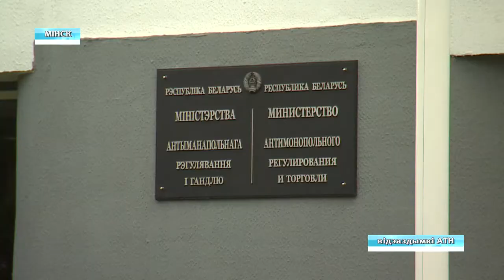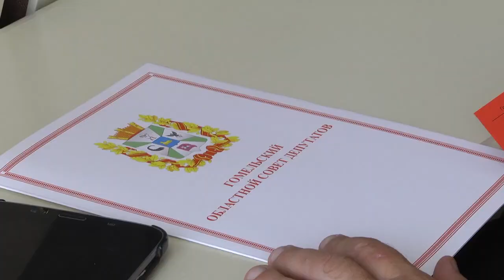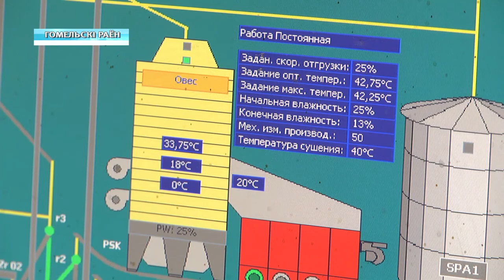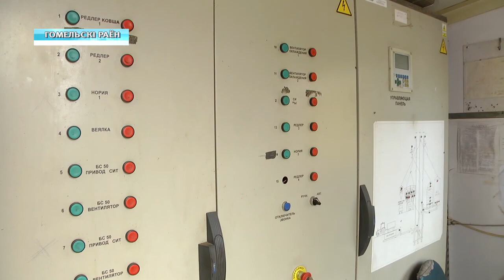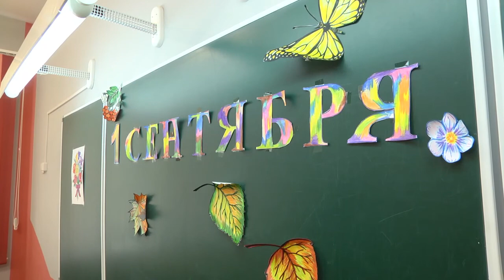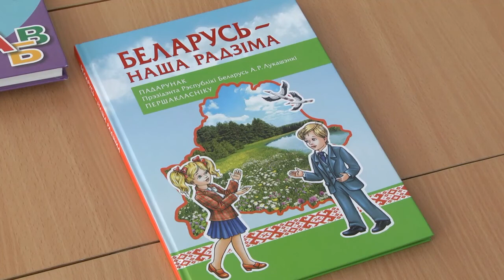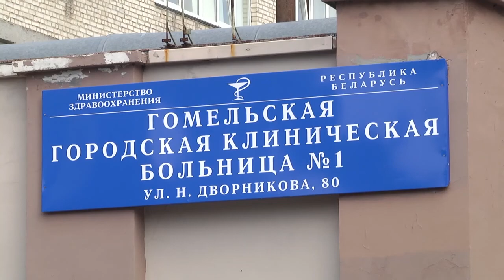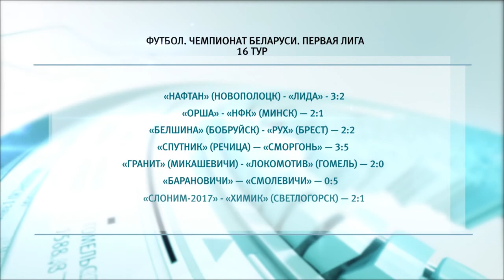19 08 2019 НОВОСТИ